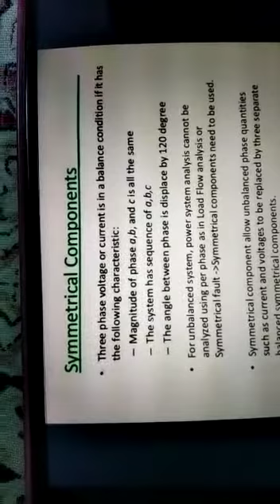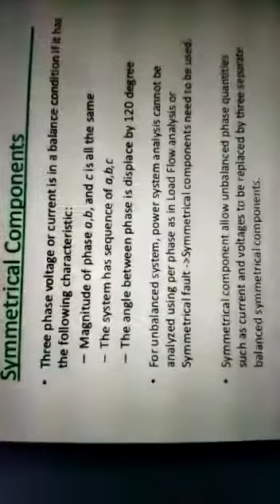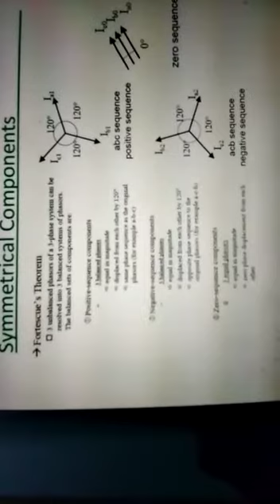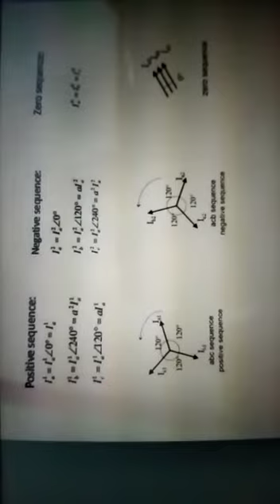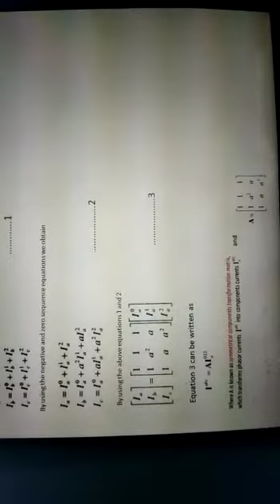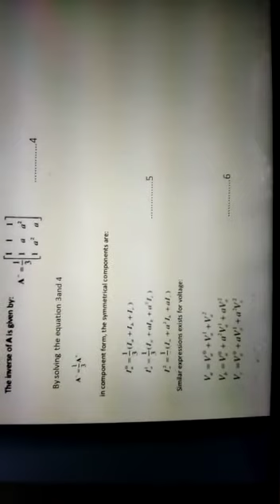Electrical Faults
BY MISS DAMINI TANDON